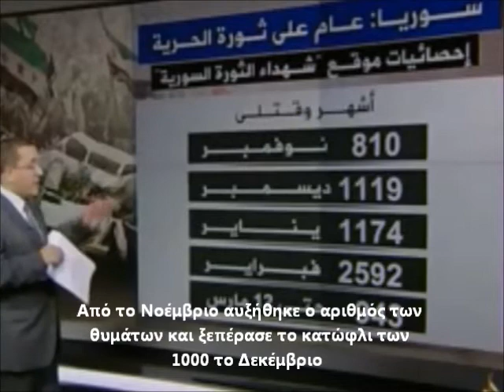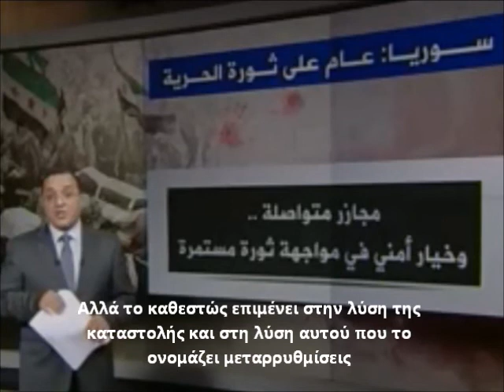Απολογισμός ενός χρόνου επανάστασης και καταστολής.wmv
Μια στατιστική παρουσίαση για τα γεγονότα από την έναρξη της Συριακής επανάστασης πριν ένα χρόνο.